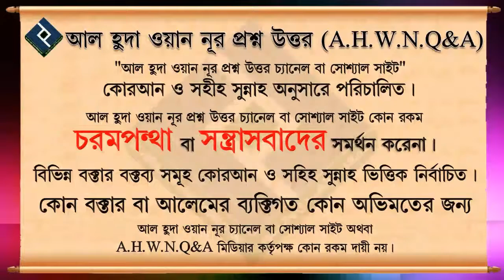জান্নাত লাভ ও জাহান্নাম থেকে পরিত্রাণের দোয়া ᴴᴰ┇শাইখ মোহাম্মদ রাশীদ আহমদ